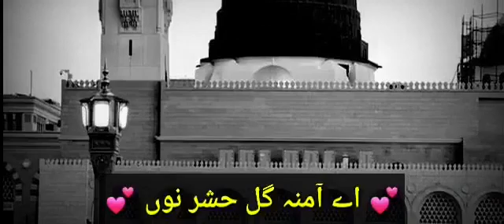Na Din Na Maheeny Na Saal ty mukni ay